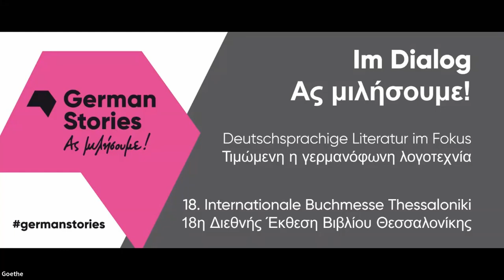Working class Μια ελληνογερμανική βιβλιοσυνάντηση για τη Μεσαία Τάξη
Εργατική τάξη/Working class
Μια ελληνογερμανική βιβλιοσυνάντηση για την πορεία, το παρόν και το μέλλον της Μεσαίας Τάξης
Παρουσίαση βιβλίων – Συζήτηση

Julia Friedrichs, «Working Class»
Παναγής Παναγιωτόπουλος, «Περιπέτειες της Μεσαίας Τάξης»

Συντονιστής: Τάσος Τέλλογλου

18η Διεθνής Έκθεση Βιβλίου Θεσσαλονίκης
Σάββατο 27 Νοεμβρίου 2021, ώρα 19:00-20:00, HELEXPO Περίπτερο 13

Διοργάνωση: Ίδρυμα Χάινριχ Μπελ Θεσσαλονίκης, Goethe Institut Thessaloniki, Εκδόσεις Επίκεντρο

Βίντεο από το livestreaming της εκδήλωσης με υπότιτλους στα ελληνικά και τα γερμανικά.

Μια εκδήλωση για τη Μεσαία Τάξη, τον ιστορικό ρόλο της και την ολοένα φθίνουσα οικονομική της δυνατότητα, στο πλαίσιο της 18ης ΔΕΒΘ με τιμώμενη τη γερμανόφωνη λογοτεχνία.
Η δημοσιογράφος της εφημερίδας “Die Zeit” Julia Friedrichs στο βιβλίο της “Working Class” [«Εργατική τάξη»] παρουσιάζει προσωπικές ιστορίες ανθρώπων που μοχθούν καθημερινά, αλλά αυτό δεν αρκεί για να διατηρήσουν ένα ικανοποιητικό βιοτικό επίπεδο – σίγουρα όχι καλύτερο από αυτό των γονιών τους. Μέσα από τις ιστορίες αυτές ανιχνεύει τους λόγους που έχουν οδηγήσει σε αυτή τη δομική αλλαγή στη Γερμανία, τη μεγαλύτερη οικονομία της Ευρώπης.
Από τη μεριά του, ο αναπληρωτής καθηγητής του ΕΚΠΑ Παναγής Παναγιωτόπουλος παρακολουθεί τις «Περιπέτειες της Μεσαίας Τάξης» στην Ελλάδα στο ομώνυμο βιβλίο του (εκδ. Επίκεντρο). Περιγράφει μεταξύ άλλων την ιστορική πορεία των μεσαίων στρωμάτων στην Ελλάδα από τη δεκαετία του ’60 και μετά, τις εμπειρίες μέσα από τις οποίες συνάφθηκε το κοινωνικό συμβόλαιο της μεταπολιτευτικής μεσαίας τάξης, καθώς και τον ρόλο της ελληνικής οικογένειας.
Την εκδήλωση συντόνισε ο δημοσιογράφος Τάσος Τέλλογλου.